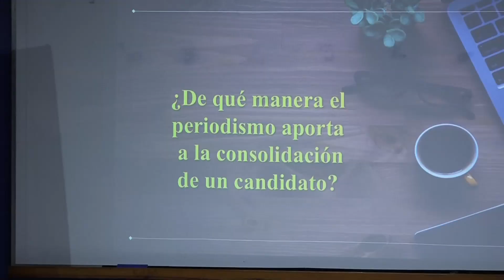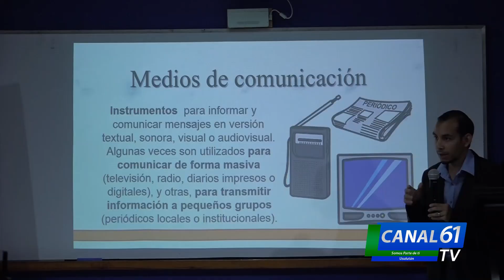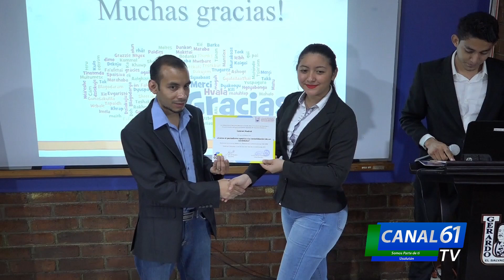UGB REALIZO POR SEGUNDO DIA CONSECUTIVO LA WEEKCOM 2018 CON LA PARTICIPACION DE UN CONFERENCISTA